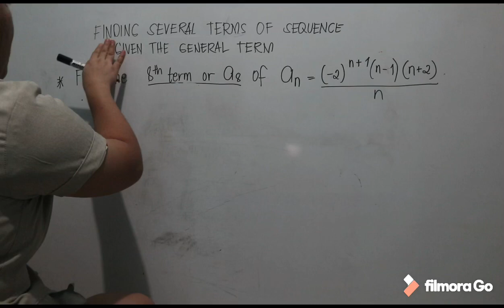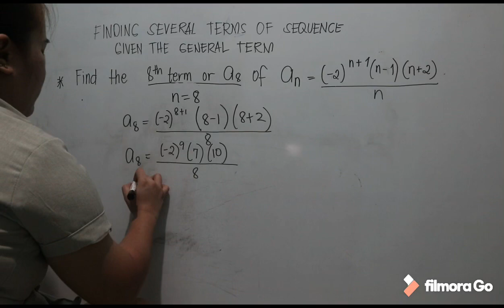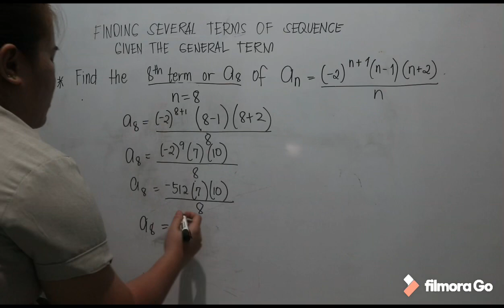HOW TO FIND TERMS USING GENERAL TERM OF A SEQUENCE | EX.#2 | TAGALOG TUTORIAL | Karen Esguerra Vlogs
HOW TO FIND TERMS USING GENERAL TERM IN A SEQUENCE | EX.2 |TAGALOG TUTORIAL | Karen Esguerra Vlogs

In this video, you will learn on how to find several terms in a sequence given the general terms. Enjoy learning!